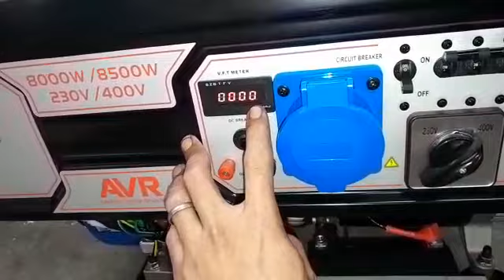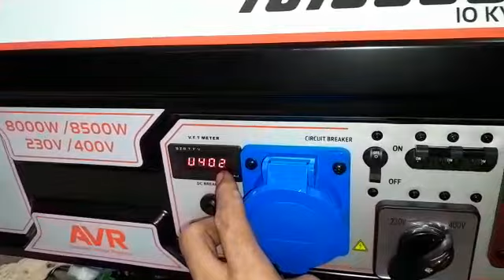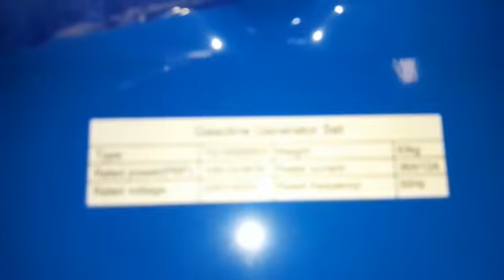Genset 10 kva dual voltage TSUZUMI TG 10000-3 Japan Technology